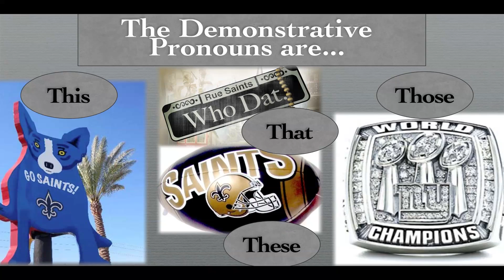Cycle 2, Week 9-10, English, Int and Dem Pronoun Song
Interrogative Pronouns and Demonstrative Pronouns